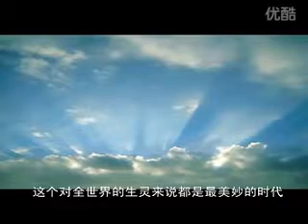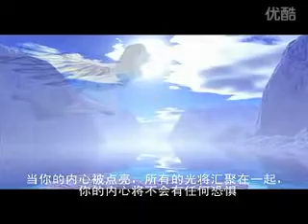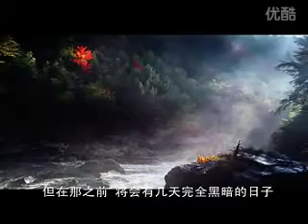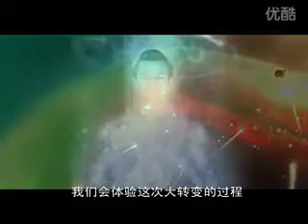kiesha关于2012的讲话 内心的觉醒才是关键 Hc 5HHdWBxM